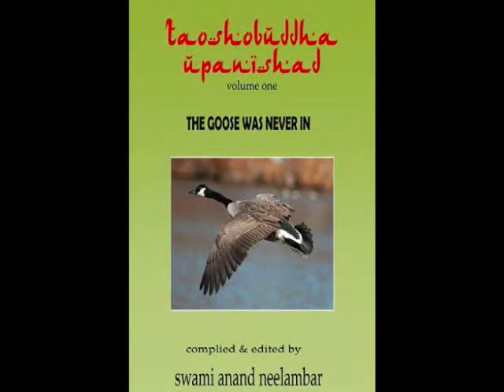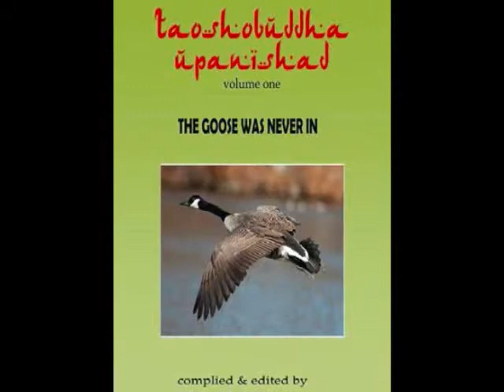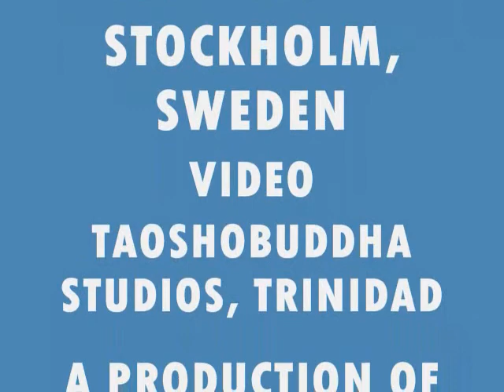INSIGHT-TAOSHOBUDDHA UPANISHAD VOL 1 - THE GOOSE WAS NEVER IN.wmv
Taoshobuddha Upanishad volume 1
The Goose was Never In

My experience is that once you are enlightened, you are so full, just like a rain cloud, you want to shower. The moment I was fulfilled, the moment I was blessed by truth, of course I wanted it to be shared. There is utter -- overflowing silence that cannot be contained. The more you share it gets intensified. This is what I have been doing for the last thirty years.

And in that state of utter silence, no-mind, he is capable of answering any question with tremendous profundity and clarity. It needs no preparation. He himself does not know what he is going to say. The response comes spontaneously. Sometimes he himself is surprised. But that does not mean that he has answers inside himself, ready-made. He has no answers at all.

He has no questions at all. He has just clarity, a light that can be focused on any question, and all the implications of the question, and all the possibilities of its being answered, suddenly become clear.

But the enlightened one has no answers, no scriptures, and no quotation marks. He is simply available; just like a mirror. He mirrors your innerness and thus he responds the seeker.  He responds, and he responds with intensity and totality.

This is master disciple communion in the past this is how the Upanishads happened -- the master was overflowing and the disciple was ready. This is transcendence.